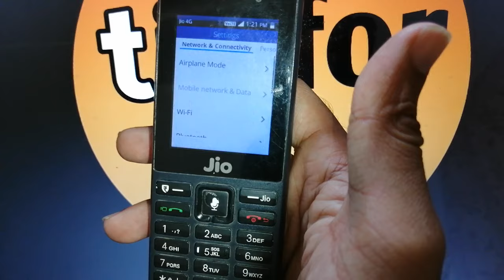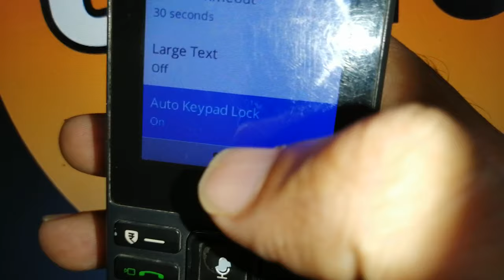jio phone me auto kepad lock kaise hataye !! how to turn off auto keypad lock in jio phone f220b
how to turn off auto keypad lock in jio phone f220b
how to turn off auto keypad lock in jio phone f220b in hindi
how to turn off auto keypad lock in jio phone f220b in urdu
how to turn off auto keypad lock in jio phone f220
how to turn off auto keypad lock in jio phone 220b
how to turn off auto keypad lock in jio phone
how to turn off auto keypad lock in jio mobile
jio phone me auto kepad lock kaise hataye
jio phone me auto kepad lock kaise hatate
jio phone me auto kepad lock kaise band kare
jio phone me auto kepad lock kaise band karen
jio phone f220b me auto kepad lock kaise band kare